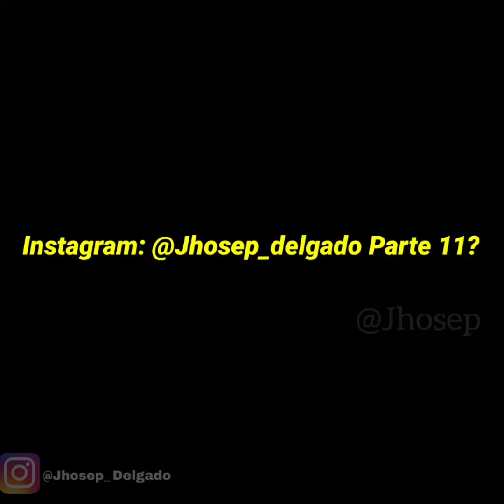Season 2 - Mi relación bien toxic #10